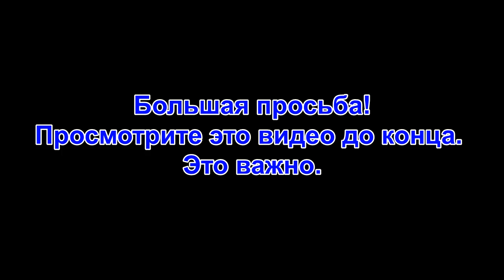ОНКОЛОГИЯ у ребенка ЛЕЙКЕМИЯ Беда ЕЛЕНА МОРОЗ ГОРОДСКИЕ КОЛХОЗНИКИ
Привет. Спасибо, что смотрите мои видео!
Сегодня я снимаю видео в поддрежку блоггеров Городские колхозники, у которых случилось просто невообразимое горе - у внука ведущей канала Елены Мороз Славушки нашли рак. Ему всего 4 года, ему поставили диагноз лейкемия. Давайте поможем спасти малыша!

Hi. Thanks that watch my videos!
I thank for likes and a subscription!
This channel is devoted to me and my family, everything that it is interesting to me also to everything that we do!

Мы живем на Юге России в Краснодарском крае.

Прислать нам посылку: 353320 Краснодарский край, г. Абинск, ул. Ленина, 132
Еремеевой Светлане Владимировне

We live in the south of Russia in Krasnodar Krai.

To send us a parcel: 353320 Krasnodar Krai, Abinsk, Lenin St., 132
To Eremeeva Svetlana Vladimirovna